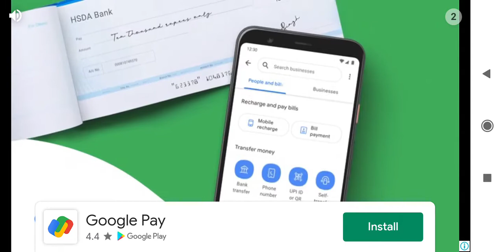DMNK CAR GAME